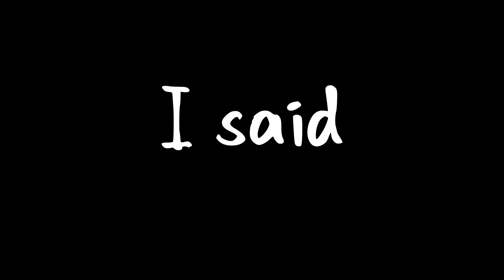Saint Bernard || PrincessAU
WOOOH! FINISHED THIS VIDEO BEFORE THE NEXT MOVIE!!

Anyways, some context for those of you who may not know the Princess AU I've come up with:

So, the main question the PrincessAU tries to answer is “Who rules over the Mushroom Kingdom after Princess Peach disappears?”

It takes place sometime between IGBP and finishing the new Castle. (Which is why SMG4 still lives in the RV)

The Plot is currently as follows:

After Peaches’ Castle disappears into the pit, the Mushroom Kingdom is left without a ruler and the Royal Toads (mainly Toadsworth) desperately try to run the kingdom on their own. But without a castle or any experience in people management, they quickly realize that they can’t do it on their own.

This is where Mr Puzzles steps in. They make Toadsworth & co. a new castle and convinces them, that SMG4 would be the perfect replacement for Peach.

So Toadsworth and the others persuade SMG4 to rule over the Mushroom Kingdom.
SMG4 doesn’t want to do it at first but agrees to be a temporary Ruler until they can manage to somehow save Peach. (He mainly agrees because well.. he doesn’t want to deal with an angry mob, he still doesn’t have a place to live and he feels incredibly guilty for what he did to Peach.)

While ruling over the Kingdom, Mr Puzzle slowly manipulates SMG4 into losing his sense of self, making him feel more and more like an actual Princess and making him less focused on saving Peach.

Mr Puzzles goal is to create an eternal “Royal Drama TV Show” with the SMG4 cast, making them all part of the Royals and selling a lot of “Princess SMG4 Merch”

The main cast is all focused on rescuing Peach, except for Meggy, Tari and Boopkins who help SMG4 with the duties of a Princess. These three also get heavily influenced by Mr. Puzzles.

Two versions of Peach appear in this AU: The monster version in the Pit and the pink “Sprit version”. The goal of the Main Cast is to bring Monster-Peach out of the pit and attempt to heal her with Meme Energy.
Spirit-Peach only appears to SMG4. (Is she a ghost? Imaginary? Pure Meme-Energy? Something in between? Who knows. I do.) She is there to give advice and bully SMG4 (lol)

To see all the art i've made for this AU so far you can head over to my Tumblr or check out the hashtag smg4PrincessAU on both Twitter & Tumblr
You can also send me an ask over there if you want to learn more about the AU!

Also huge shoutout to my pal @moonkekii on Twitter for that Logo at the end!! Make sure you check them out.

If you've actually read this far; Thanks!

Mandatory hidden message to Silver:
Some things never change - I'll always love drawing dresses lmaooo. Gabriel in a dress when?